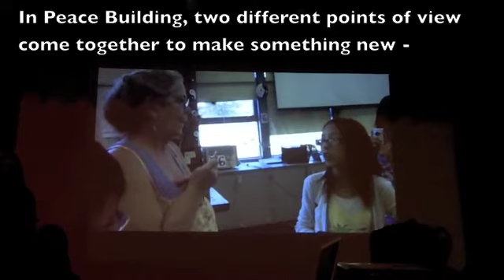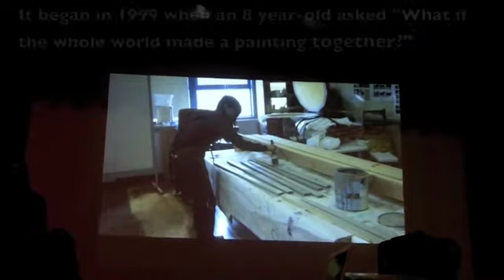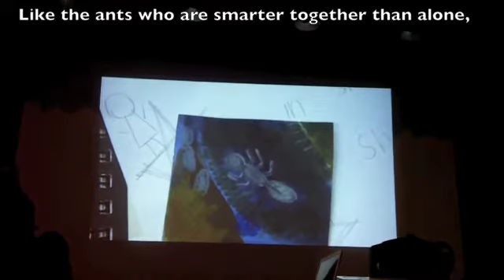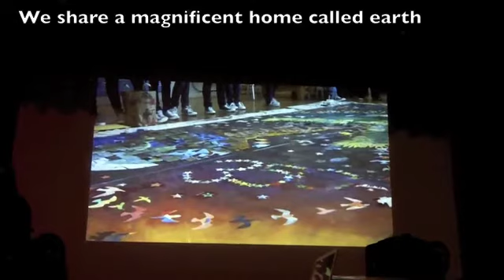How to Educate, Innovate and Collaborate - The Redwood Singing Tree of Biodiversity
1300 staff and students of A.P Giannini Middle School in San Francisco innovated by collaborating to create a mural inspired by their eco-system. The 8th grade chorus accompanied the video, which was filmed by 8th graders. The education program trained youth in peace leadership, deeply engaging students as they made a real product for a real audience that has a real impact.
to see how you can educate, innovate and collaborate with divided and disenfranchised groups by using mural painting. Add to the international Forest of Singing Trees.